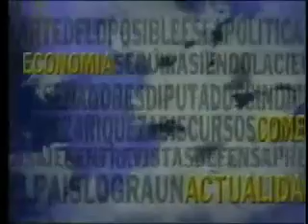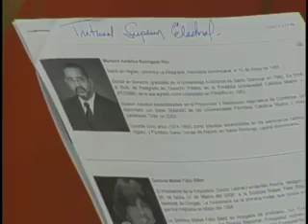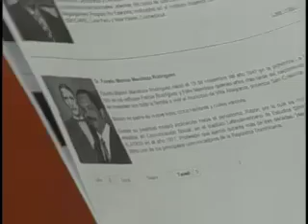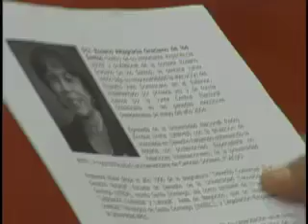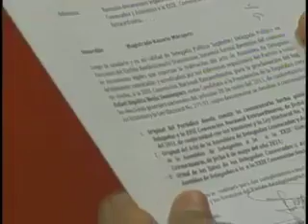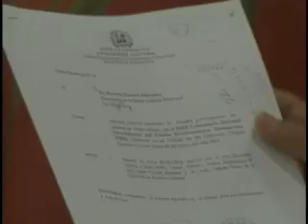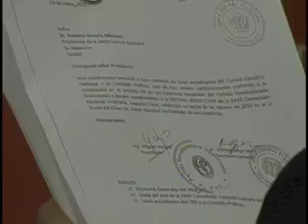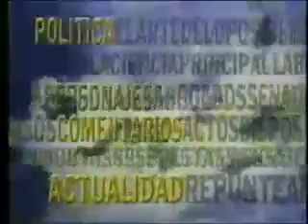AEROMUNDO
Domingo 21 de Julio del 2013
DR. MIGUEL CEARA HATTON
Destacado Economista Dominicano
ING. RAMON ALBURQUERQUE
Ex-Presidente del Partido Revolucionario Dominicano (PRD)